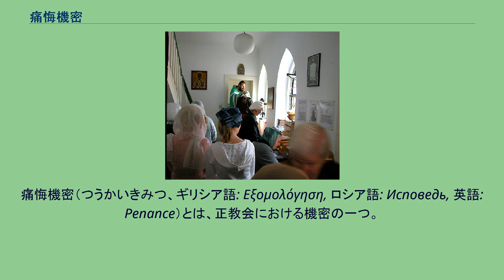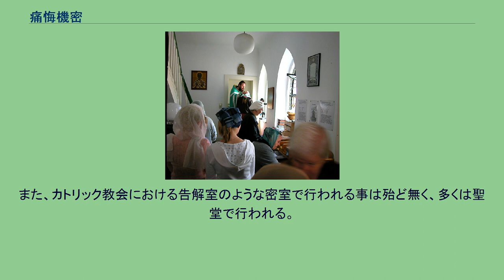痛悔機密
司祭がエピタラヒリを信徒の頭に被せ、痛悔機密を執行している場面（中央奥、デュッセルドルフの生神女庇護教会）。
告解室のような施設は正教会には存在せず（この写真も告解室ではない）、聖堂の一角にあるアナロイの前で小声で告解を行う。
痛悔機密（つうかいきみつ、ギリシア語: Εξομολόγηση, ロシア語: Исповедь, 英語: Penance）とは、正教会における機密の一つ。
痛悔機密は罪によって正教徒が教会生活から離れた時の、教会における神との和解の正式な儀礼として位置づけられ、神と人に対して謝罪し、神との交わりに復帰する意義をもつ。
また、信者の生活の主要な活力の源であるともされる。
カトリック教会のゆるしの秘跡、聖公会における個人懺悔に相当する。
「懺悔」の語が日本正教会で用いられる事は無い。
礼儀（儀礼）の名称としては告解禮儀（告解礼儀）との名があるが、日常的には殆ど用いられず、専ら「痛悔」「痛悔機密」の語彙が用いられる。
「痛悔」の語は正教会のみならず稀に他教派でも古い文献で用いられたものがあるが、本項では正教会における痛悔と痛悔機密について詳述する。
痛悔機密（告解礼儀）が始まると、ハリストス（キリスト）の証人の役割を果たすとされる司祭が祈祷文を唱え、痛悔機密において神の恩寵が降るように祈る。
そして参加する信徒に対し、告げなければならない罪の概要を例示し、さらに信徒は痛悔する前にまず、他人の罪を赦し、和睦する事が必要であるとの教えを説く。
この教えは説教の形式ではなく祈祷文としての定式をとっており、毎回同じ教えが説かれるものである。
信者は司祭と並んで十字架と福音経が置かれたアナロイの前に立つ。
一人ひとりが自らの罪を告白し、司祭はそれに対し信徒としての生活の改善の為に精神的助言を与える。
最後に司祭は痛悔者の頭にエピタラヒリを載せ、十字を描き、神の赦しと和解としての祝福を行う。
痛悔の内容が他人に聞かれる事がないように、堂内では別の信徒によって聖詠（詩篇）などが大きめの声で誦経される中で行われる事が多い。
また、時課などの奉神礼が行われている最中に痛悔機密が並行して行われるケースも多い。
スラヴ系の正教会では、痛悔機密を領聖前に必ず行う習慣がある。
一方、ギリシャ系の正教会ではそのような習慣は無い。
また、痛悔は個人的に行うものが基本だが、稀に集団痛悔が行われる事がある。
正教会の痛悔機密にはカトリック教会のような法的な「償い」（つぐない）の意味は無いため、「償い」（つぐない）の指示を伴う助言・指導がなされる事は無い。
また、カトリック教会における告解室のような密室で行われる事は殆ど無く、多くは聖堂で行われる。
痛悔について基となる聖書の箇所として示されるものには、以下のようなものがある。